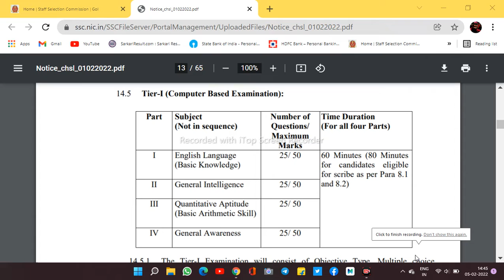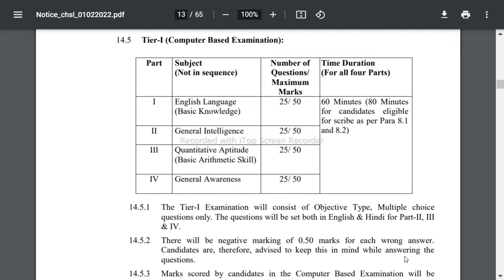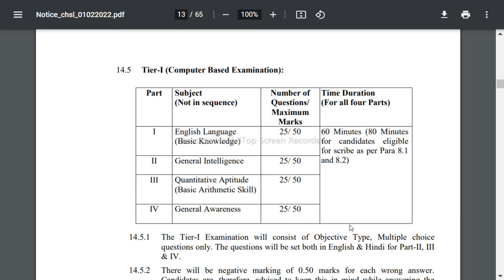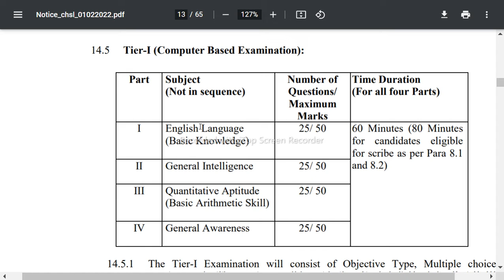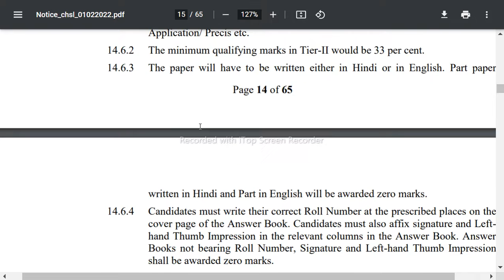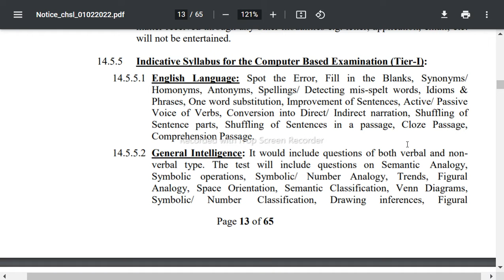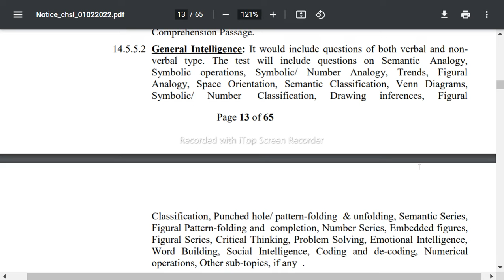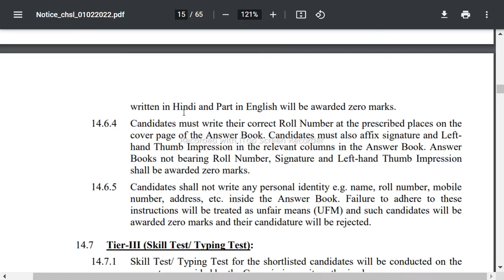SSC CHSL SYLLABUS 2022 | EXAM PATTERN | SELECTION PROCESS |EXAM STAGE.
I AM MAKING  VIDEOS RELATED TO TECH ,BANKING , AND DAILY NEEDS TECH SERVICES .
 STAY WITH MY CHANNEL FOR MORE UPDATES AND MANY MORE CONTENT RELATED TO TECH WORLD .

IN THIS VIDEO :

AND ALSO COMMENT YOUR PROBLEMS. HAVE A NICE DAY